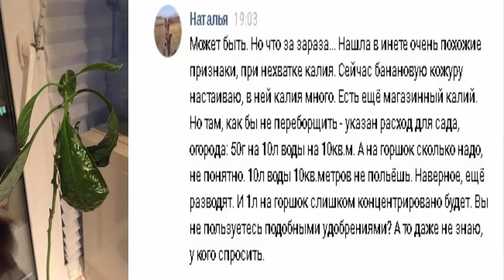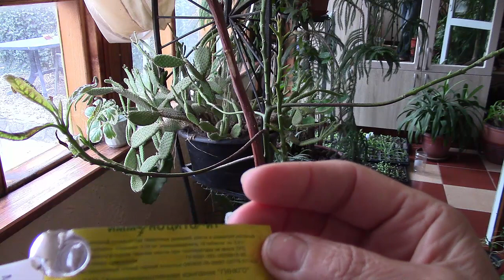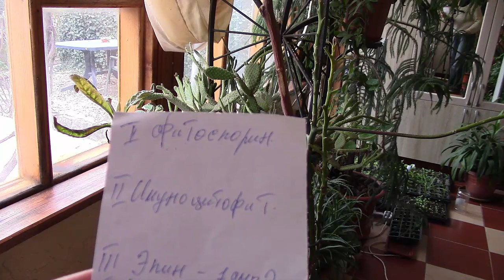Авокадо. Что случилось с деревцем авокадо?! Подскажите!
# Авокадо красивое растение вырастающее деревцем. И долгое время авокадо радовало своим ростом и развитием, но этой зимой авокадо стало болеть. В чём причина такого поведения авокадо я не могу понять, поэтому прошу вашего совета. Видеоблогер ЕкатеринаСнытко.